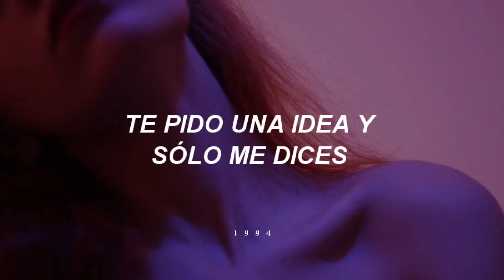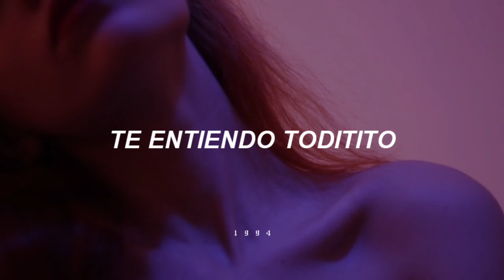Pedro Suárez Vértiz – Los Globos Del Cielo [Letra]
Artista: Pedro Suárez Vértiz.
Álbum: Póntelo en la lengua.
Año: 1996.
→ 𝖜𝖆𝖗𝖗;𝖎𝖔𝖗𝖘.